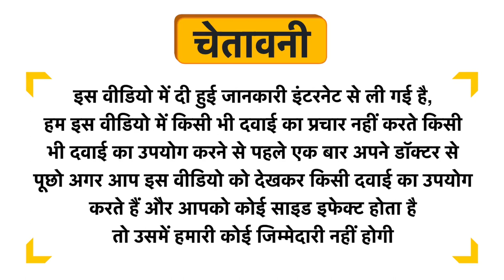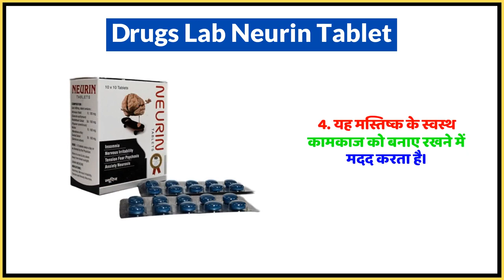Drugs Lab Neurin Tablet Uses in Hindi | Side Effects | Dose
Drugs Lab Neurin Tablet Uses in Hindi | Benefits | Side Effects | Dose